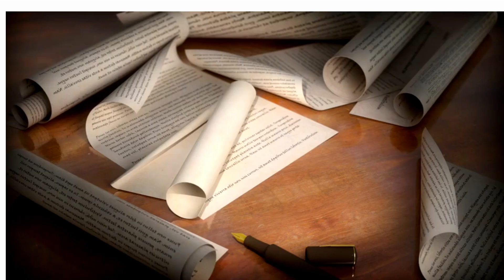Encouragement Notebook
Teepa Snow talks about her book, 'Encouragement Notebook'